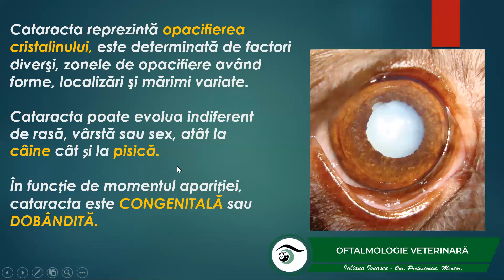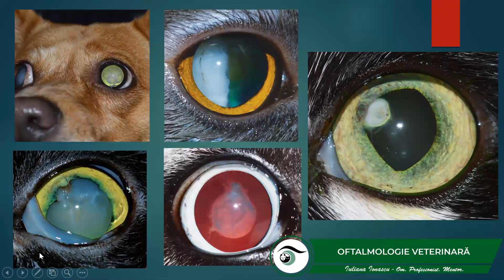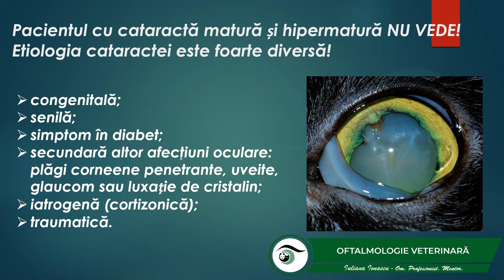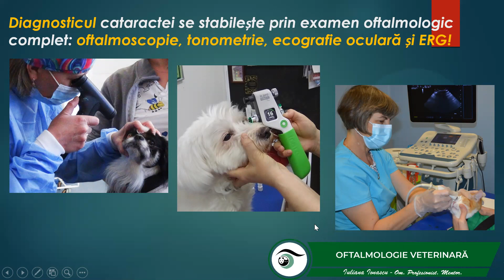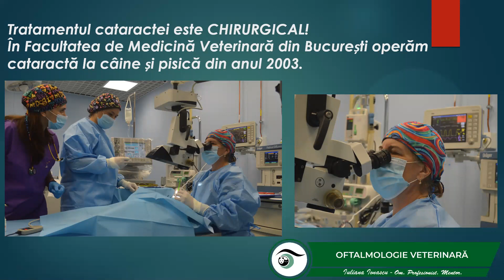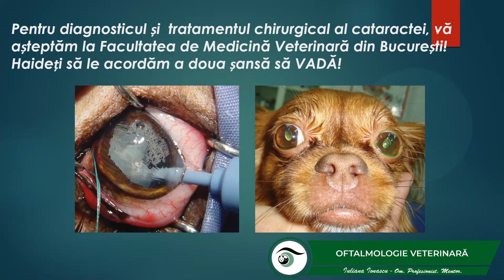Curs 3/2021 Owners Cataracta la câine și pisică se operează. Acordă-le a doua șansă să vadă Ionașcu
RO: Cataracta reprezintă opacifierea cristalinului si este determinată de factori diverşi, zonele de opacifiere având forme, localizări şi mărimi variate. Cataracta poate evolua indiferent de rasa, varsta sau sex, atat la caine cat si la pisica. In functie de momentul aparitiei poate fi: cataractă congenitală şi cataractă dobândită
Etiologia cataractei este: senila; simptom in disendocrinii (în diabet sau Cushing); secundară altor  afecţiuni oculare (plăgi corneene penetrante, uveite, coroidite, glaucom, decolare de retină, tumori intraoculare); iatrogenă (cortizonică); traumatică sau toxică .
Clinic cataractele se manifestă prin scăderea acuităţii vizuale urmarea pierderii transparenţei cristalinului. Culoarea pupilei variază de la cenuşiu fumuriu la alb porţelaniu.
Pacientul isi modifica comportamentul si se loveste de obiectele din jur.
Tratamentul cataractei este chirurgical, utilizând ultrasunetul, intervenția chirurgicală se numește extracția extracapsulară a cristalinului, prin facofragmentare și facoemulsificare.

EN: Cataract is the opacification of the lens and is due to various factors, the areas of opacification having various shapes, locations and sizes. Cataracts can develop regardless of breed, age or sex, in both dogs and cats. Depending on the time of onset, it can be: congenital cataract and acquired cataract
The aetiology of cataracts is: senile; symptom in diabetes or Cushing; secondary to other eye disease (penetrating corneal wounds, uveitis, choroiditis, glaucoma, retinal detachment, intraocular tumours); iatrogenic (cortisone); traumatic or toxic.
Clinically the patient has decreased visual acuity as a result of loss of lens transparency. The colour of the pupil varies from smoky grey to porcelain white. The patient changes his behaviour and hits the surrounding objects. The treatment in cataracts is surgery, using ultrasound (extracapsular extraction of the lens, using phacofragmentation and phacoemulsification).